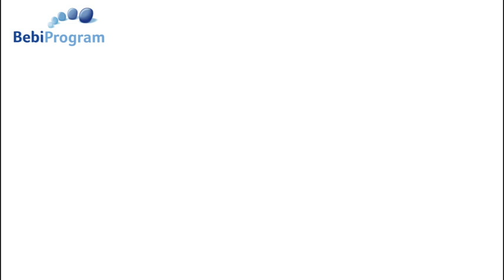Urządzanie pokoiku dla dziecka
Podczas urządzania pokoiku dla Waszego dziecka najważniejsze jest, aby znalazły się w nim przedmioty funkcjonalne i bezpieczne. Co może się znaleźć w dziecięcym łóżeczku, a czego nie powinno tam być? Jak pomalować dziecięcy pokoik, jakich materiałów najlepiej użyć. Co jeszcze powinno się znaleźć w pokoju lub przestrzeni dla Waszego dziecka, aby jak najlepiej wszystko wykorzystać? O wszystkim fachowo i profesjonalnie opowiemy Wam w tym filmie.